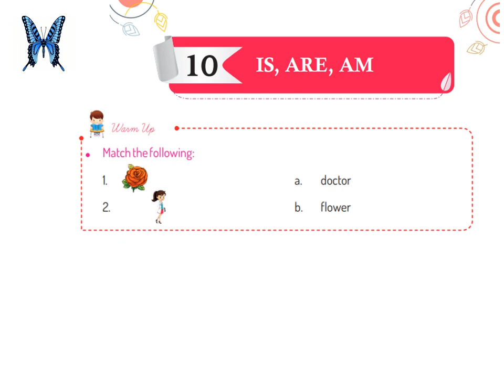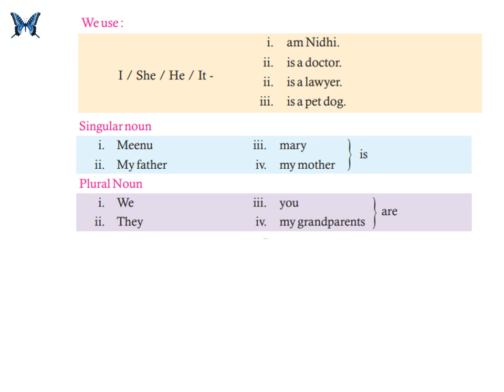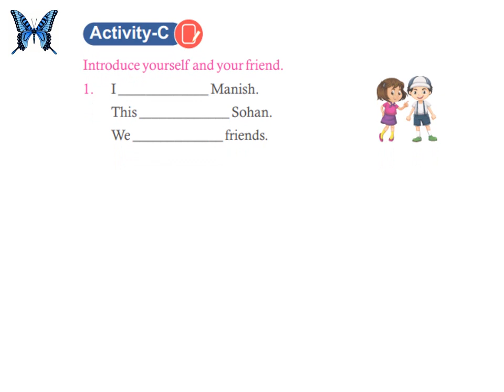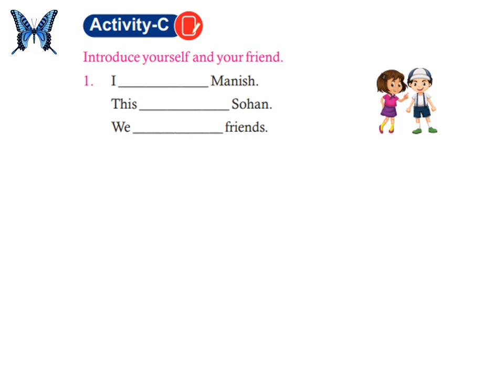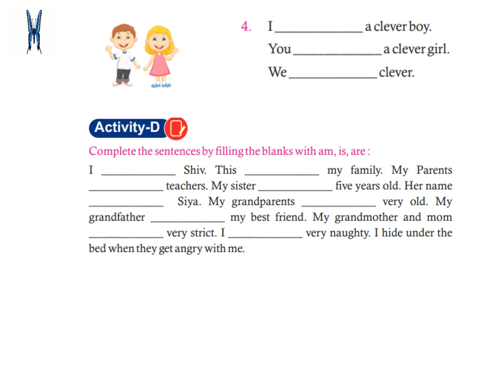Is ,are ,am